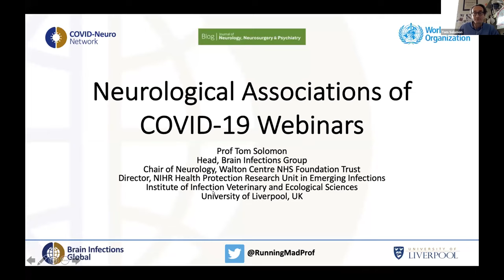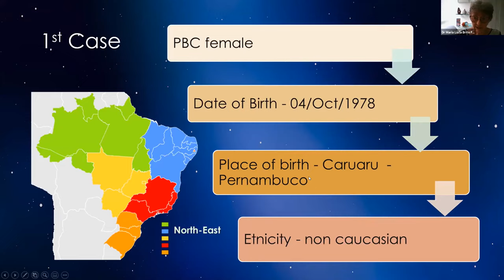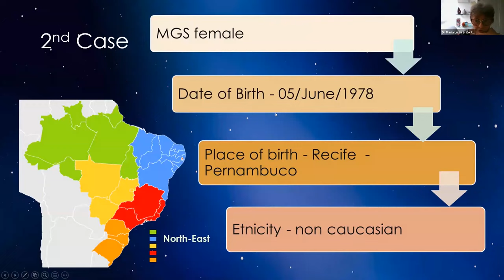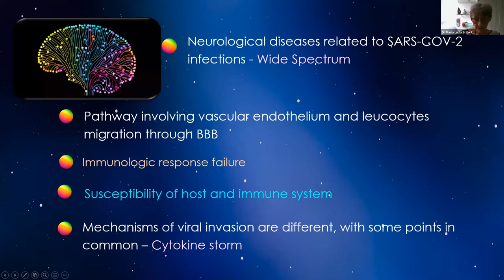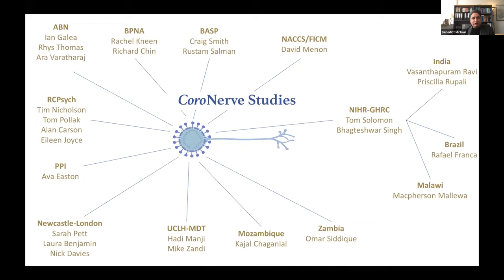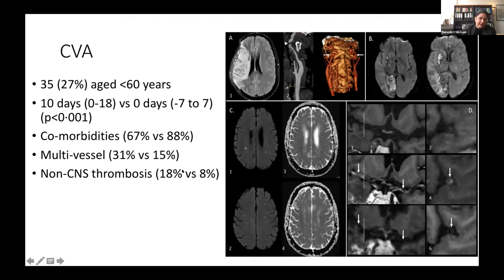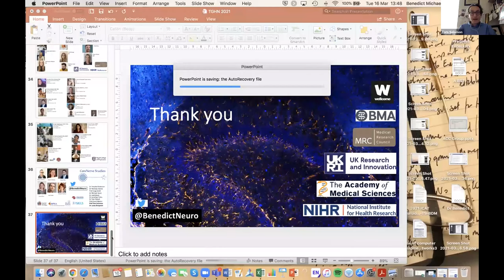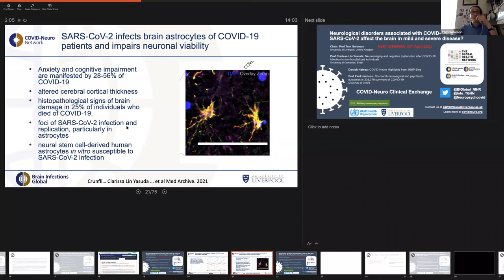COVID and the brain in Britain and Brazil | Neurological Associations of COVID-19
The COVID-19 pandemic, caused by SARS-CoV-2, is of a scale not seen since the 1918 influenza pandemic. Although the predominant clinical presentation is with respiratory disease, neurological manifestations are frequent. In this episode, Dr Lúcia Brito will discuss mechanisms of brain disease in COVID-19 and Dr Ben Michael will talk about spectrum, risk factors, and outcomes of neurological and psychiatric complications of COVID-19. We will also have a brief literature digest from @Neuropsychcovid.